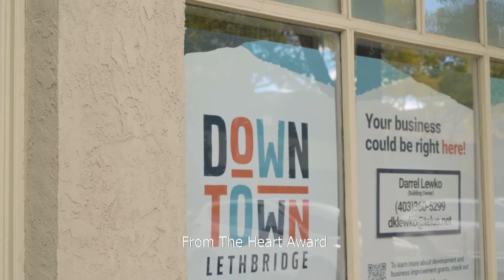Heart of Downtown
From the Heart Award: social change agent, working to make downtown a welcoming place for all.